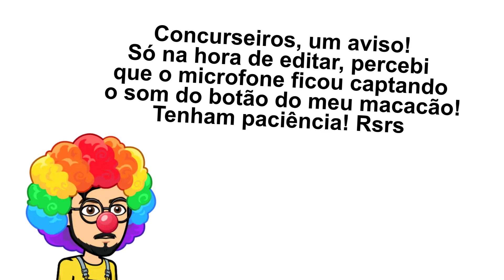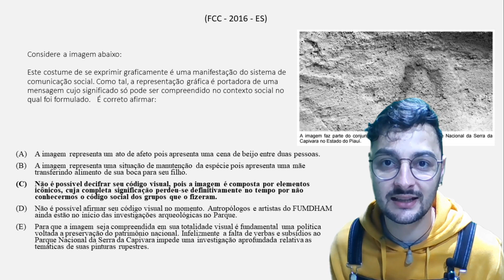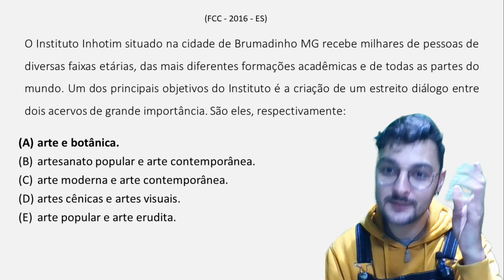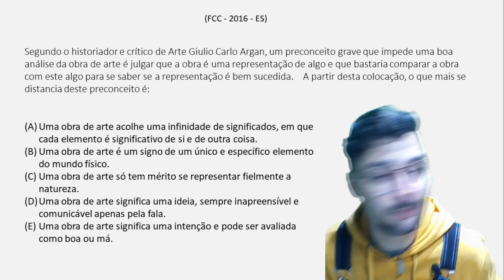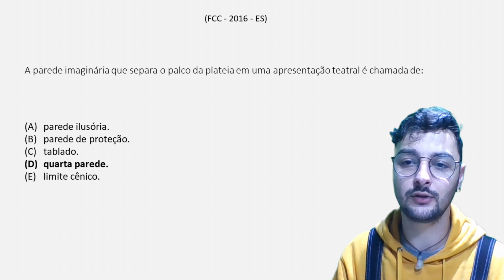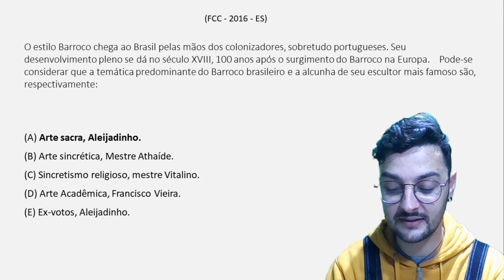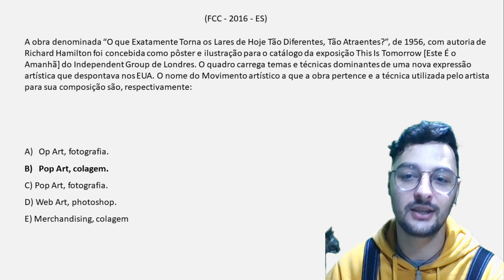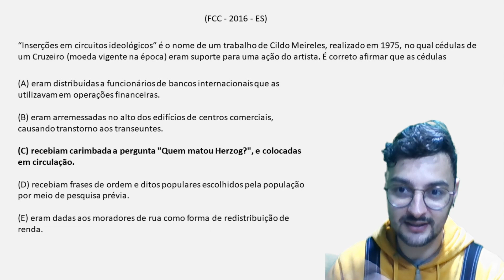QUESTÕES DE CONCURSO PARA PROFESSORES DE ARTE - PARTE 9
Olá apaixonados por Arte!

Vocês me pediram muito, então no vídeo de hoje vamos fazer a leitura e a interpretação de algumas questões que caem em concursos públicos para professores de Arte! Essa é a parte 09, tem mais vindo por aí!

Pega papel e caneta e anota tudo!
Você pode salvar esse vídeo para estudar quantas vezes quiser!

Quer conhecer mais do meu trabalho?

Ah, e tem o podcast!